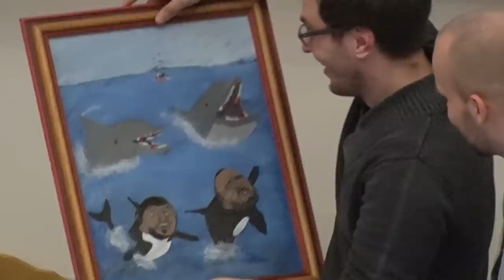G. F. Darwin vs Uniwersytet Rzeszowski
Przed państwem wywiad z Grupą Filmową Darwin, który odbył się 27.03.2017r. w ramach X Tygodnia Polonistów.
A w nim:
Skąd nazwa?
Kogo jeszcze chcą zamknąć w garażu?
Dlaczego Ludwik jest łysy?
Kto nie lubi Janka?
Kto jest prawdziwym złodziejem?
Kto ma sztuczną szczękę?
Kto ich denerwował na studiach?
Kogo wyleją?

Na te i inne pytania uzyskacie odpowiedź (lub nie) oglądając ten film. Zapraszamy!